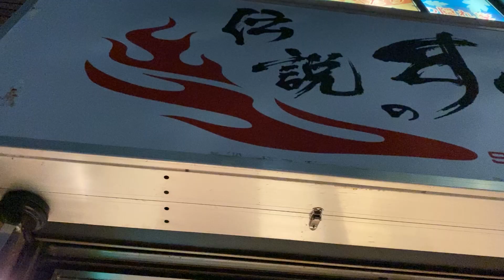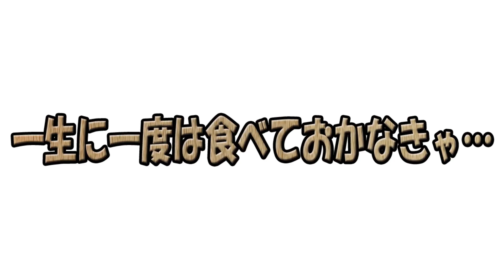【伝説のすた丼屋】牛カルビとトンカツとカレーの共演で丼の中がスターだらけっ！男子垂涎のメニュー爆誕っ！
本日は…伝説のすた丼屋さんに行ってまいりましたぁっ！
果たして…？
■伝説のすた丼屋 さん

招待コードはコチラ…
３V４６QQ

作詞　竹永
作曲　構成作家　平島太郎